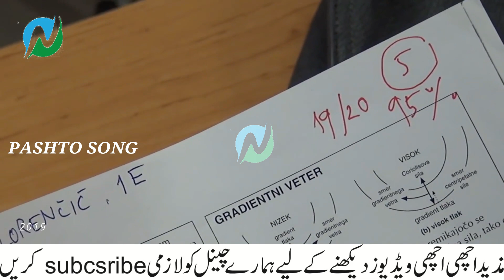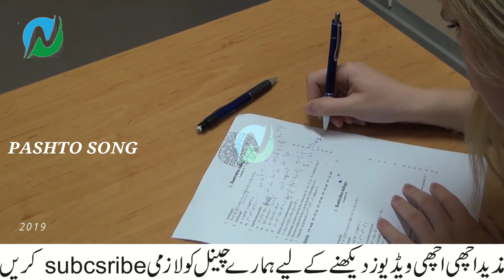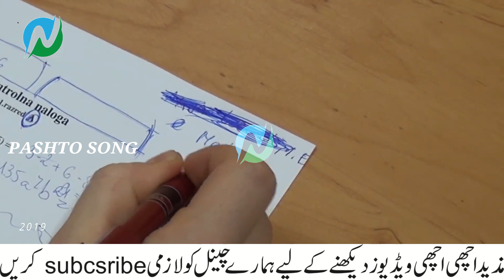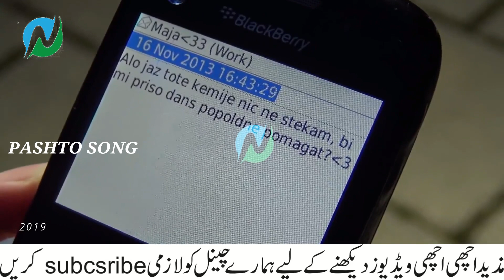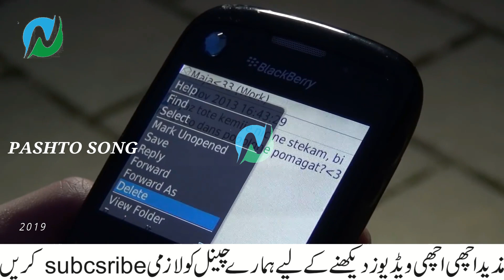PASHTO NEW DUBBING SONG 2019